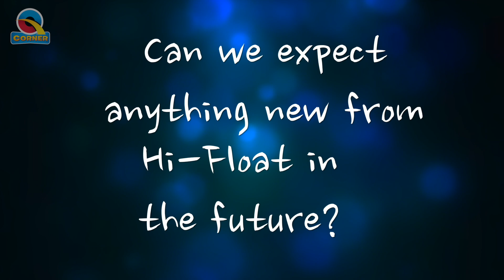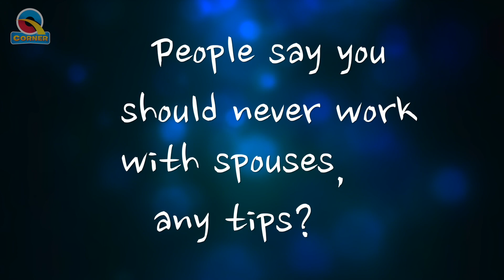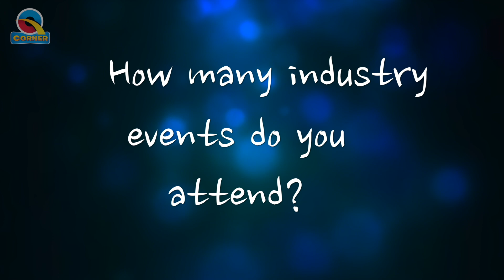Interview with Don & Marjorie Burchette - The creators of Hi-Float the Balloon Treatment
Dom & Keith took some time at the World Balloon Convention 2018 in San Diego to have a chat with Don & Marjorie Burchette from Hi Float.

It's a great story of how a simple balloon business created the product on the shelves of almost every balloon business 'Ultra Hi Float'.

Thank you to this wonderful couple and please, enjoy their story x